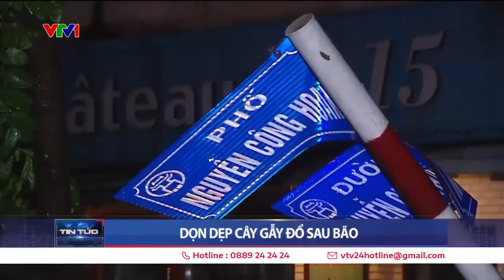Tin bão 23h ngày 7/9: Bão số 3 di chuyển sang Vĩnh Phúc - Phú Thọ, cường độ cấp 8-9, giật cấp 11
Đến 23h đêm ngày 7/9, bão số 3 đang nằm trên địa phận các tỉnh Phú Thọ - Vĩnh Phúc với cường độ cấp 8-9, giật cấp 11.